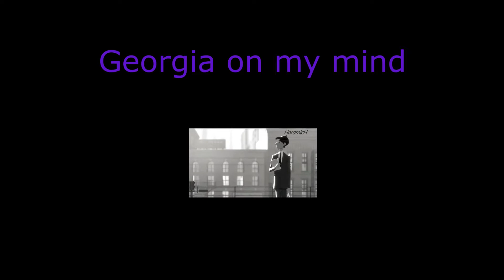Paolo Donà###Georgia on my mind !!